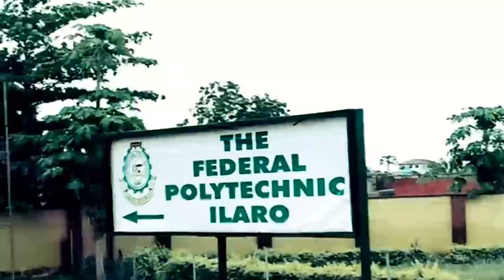Psychometric - VC Media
The students of The Federal Polytechnic, Ilaro, Ogun State catching much cruise with "Psychometric" - A new course added to the course outline for all tertiary institutions.

Don't just laugh,